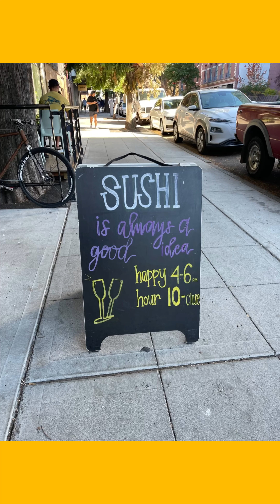✈️SEATTLE, WASHINGTON CASUAL TRAVELING VLOG PT.2